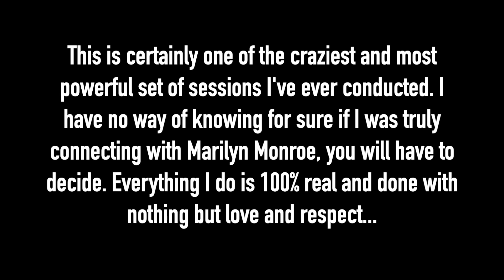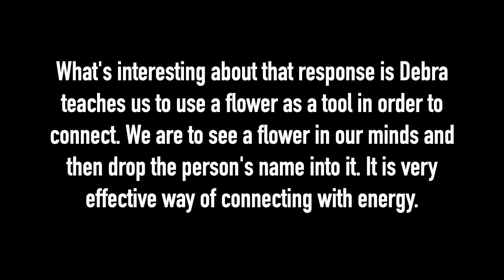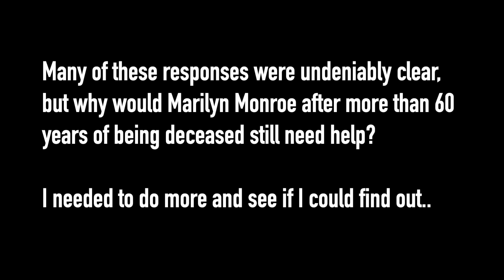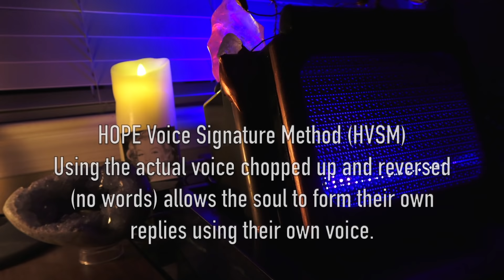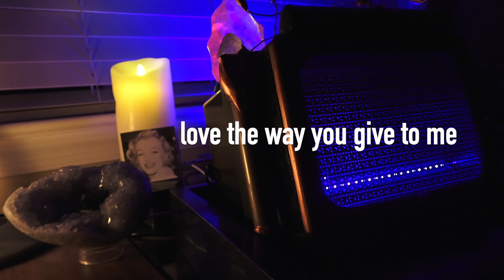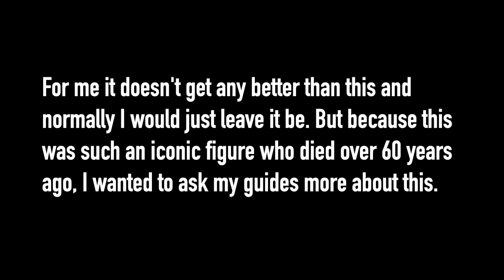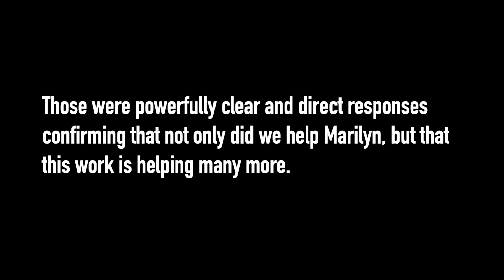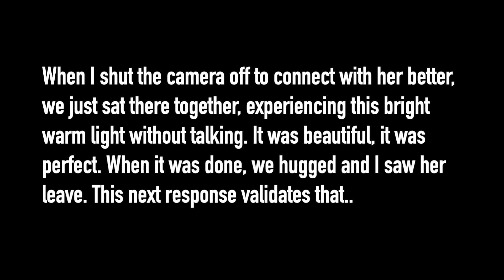Spirit Box Session for Marilyn Monroe. One of the most INTENSE sessions I've ever done!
Never did I think I'd capture these responses when asking for Marilyn Monroe.

One night my Clairvoyant teacher Debra Lynn Katz Ph.D before sleep heard an intuitive whisper ask if Marilyn Monroe could speak. So we decided to turn on the box one day and ask for her. Never did I think we'd capture the responses we did. After the first session, I decided to ask for her again and wow. This is one of the most powerful videos I've ever posted.
Of course there's no way for any of us to know 100% that I am reaching these exact people. But between my intuitive ability and the compelling responses that I capture, I believe I am indeed connecting with these specific souls.

Download the HOPE Spirit Box App for FREE! (Updated!)

Support Us:
✔ P A T R E O N